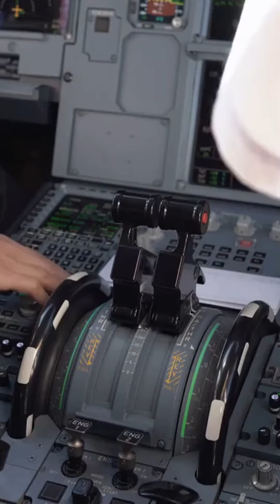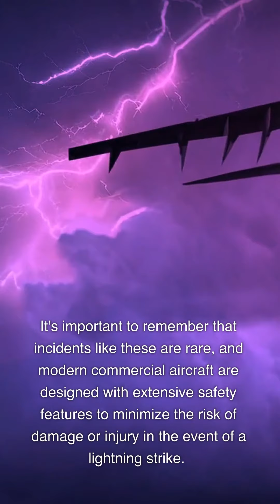The Worst Cases of Lightning Strikes on Commercial Airplanes _ A Historical Overview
Lightning strikes on commercial airplanes are not uncommon, but thankfully, incidents resulting in significant damage or injuries are rare. However, there have been some worst-case scenarios that we can look at.
In 1967, a BOAC Boeing 707 was flying from Tokyo to Hong Kong when it was struck by lightning, causing a fuel tank to rupture and start a fire. The plane crashed into a mountain, killing all 124 people on board.
In 1975, a Western Airlines DC-10 was flying from Denver to Salt Lake City when it was struck by lightning. This caused a fire in the cockpit and knocked out the plane's flight control systems. Despite the crew's efforts, the plane crashed, killing 27 of the 91 passengers and crew on board.
In 1989, a United Airlines DC-10 was flying from Denver to Chicago when it was struck by lightning, which caused the plane's hydraulic system to fail. The crew was able to make an emergency landing in Sioux City, Iowa, but the crash resulted in 112 fatalities and 184 injuries.